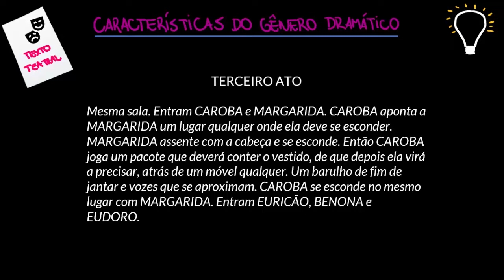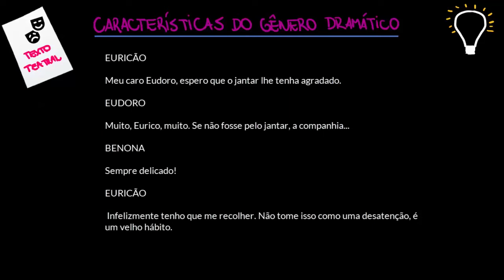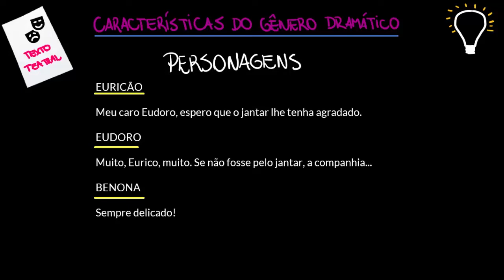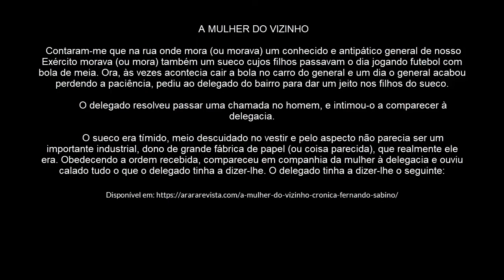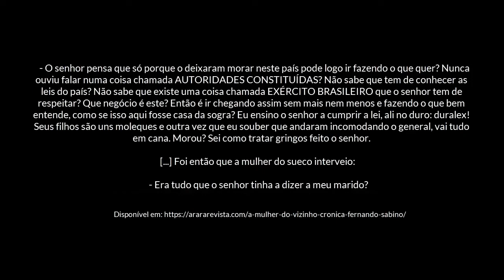Como elaborar um texto teatral a partir de um texto já conhecido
Nesta videoaula, você aprenderá como elaborar um texto teatral a partir de um texto literário originalmente apresentado em outro gênero.